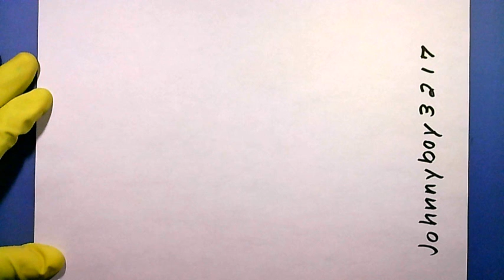How to draw the Strange Impossible 3D Shape Triangle Fantastic Optical illusion Trick Art Drawing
Worth Watching Cómo Dibujar A Las Formas Geométricas Imposibles Make Sure To Like 👍 This Video That Shows You How To An Almost Impossible Shape Help this video go VIRAL By Recommending / Suggest It To Others To Watch And Draw Optical Illusion Art Challenges - Let's BREAK some BRAINS!